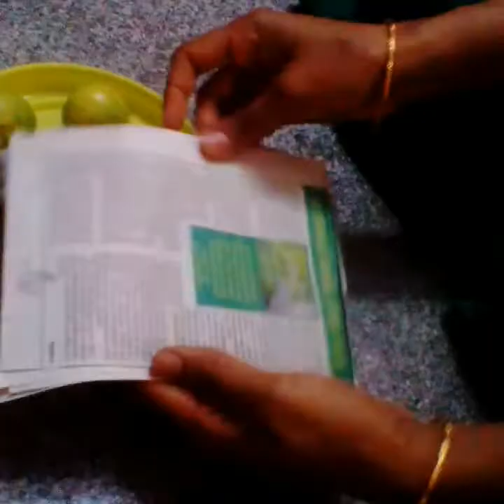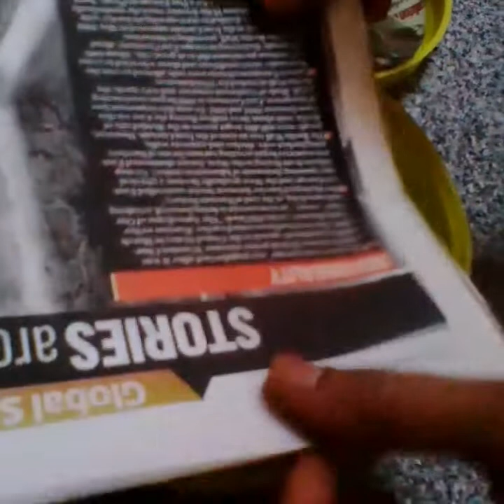ಹೆಚ್ಚು ದಿನಗಳ ಕಾಲ ನಿಂಬೆ ಹಣ್ಣು ಹಾಳಾಗದಂತೆ store ಮಾಡಲು ಟಿಪ್ಸ್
how to store lemon?
lemon storage tips
useful kitchen tips
kitchen tips
useful kitchen tips
how to store lemon easy method?
easy tips to store lemon